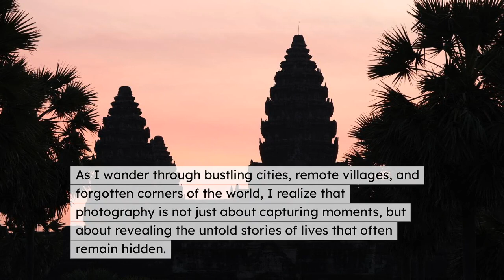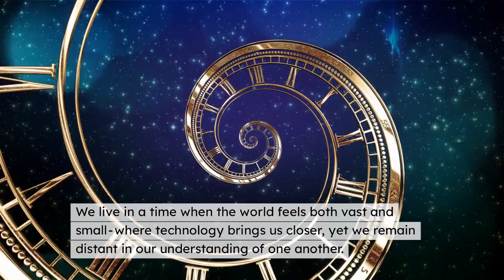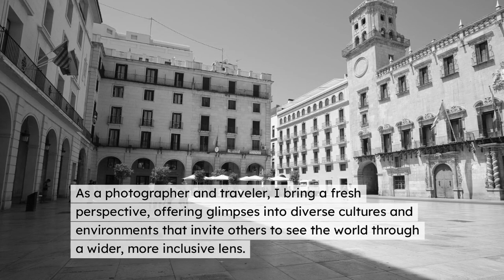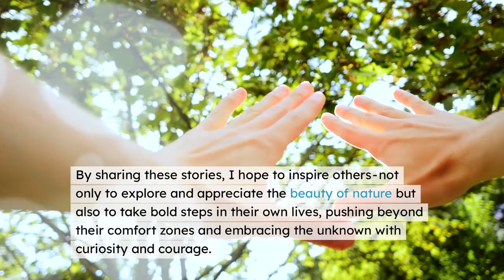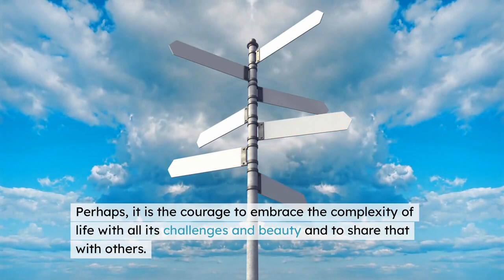What Do You Add To The World?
Welcome To My Travel Photography Channel

My name is Elvie, I am a photographer by profession I create content about my photography and travels.
My husband and I share places that we have been and mostly, we travel by motorbike around Asia.
My part is to showcase our stories, by capturing those images many of you have not seen before.
We want to inspire you that there is more to see and get inspired with from around the world.

Join us as we explore stunning destinations worldwide, uncovering hidden gems and sharing travel tips. Experience breathtaking landscapes and inspiring adventures with us on every journey, and get inspired for your next unforgettable trip!

**RECOMMENDED LINKS**
Our video is created with the help of Pictory.